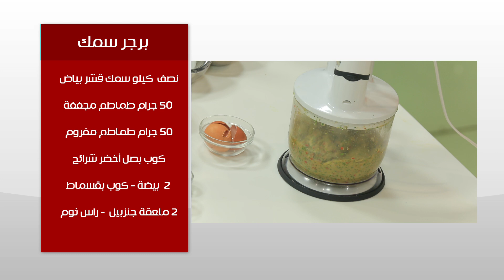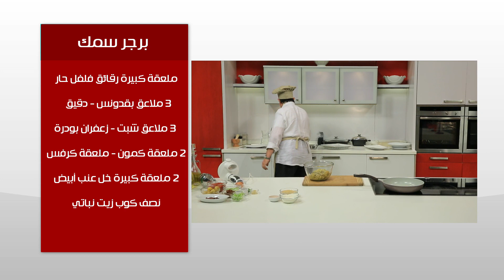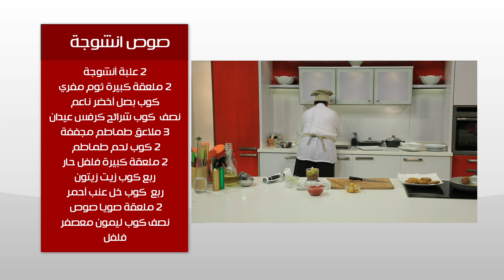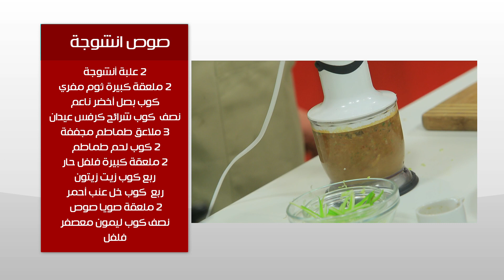برجر سمك - صوص انشوجه | طبخة ونص حلقة كاملة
طريقة عمل برجر سمك - صوص انشوجه مع عماد الخشت في طبخة ونص